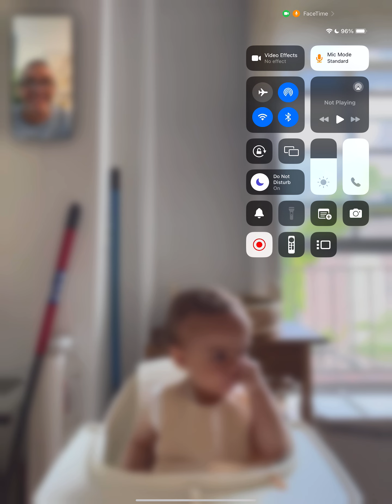2024. Comiendo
Tiempos modernos. Mímica para enseñar a masticar